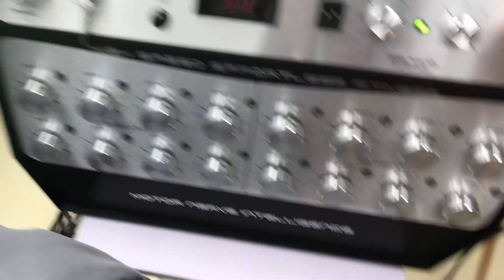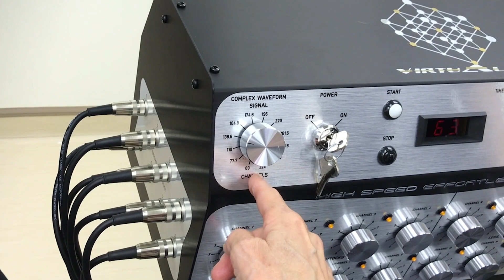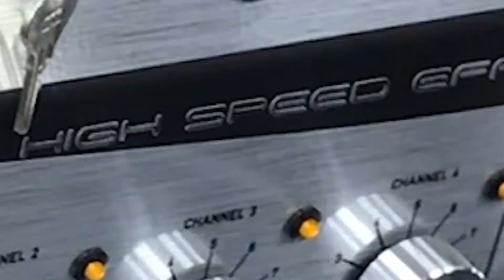Virtual Gym Unique II training New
Hands on Training on the Virtual Gym Unique II.  The Virtual Gym is a Health and Fitness device that offers vigorous detoxification while contracting large group of coordinated muscles for 8 seconds.  The entire body, abdomen, buttocks, arms, legs, chest works together as if you are exercising on several gym equipment, focusing on abdomen, legs, arms, chest, simultaneously.  This is a very different process that the sequential bursts of individual muscle twitches caused by muscle stimulators, most of which are current driven depleting ATP and resulting in muscle cells’ apoptosis.